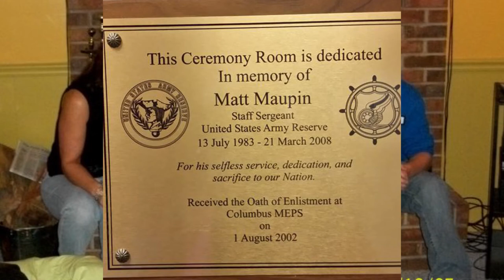This has always been my motto! This was me today ! Johanna Carder Keep in touch !!! from David Vo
Our Father who art in heaven hallowed be Thy name, Thy Kingdom come, Thy will be done, on earth as it is in heaven. Give us this day, our daily bread, and forgive us our trespasses as we forgive those who trespass against us and lead us not into temptation but deliver us from evil, for Thine is the Kingdom, the Power, and the Glory forever and ever. Amen
**Asking all my FB friends to post The Lord’s Prayer on your timeline. ♥️🙏♥️
 WALK DOWN MEMORY LANE
TRUE LOVE IS FAMILY AND FRIENDS IN FACEBOOK ( From David Vo - AMO Allergan - Abbott - Ricoh - IteK )